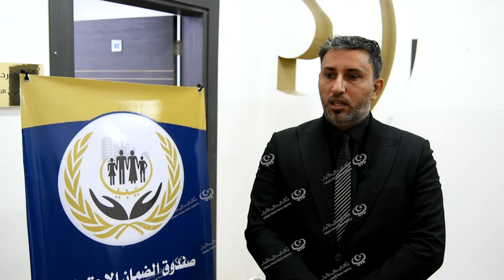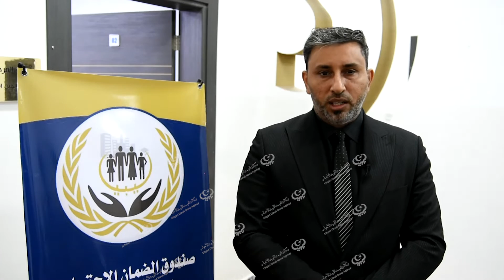دورة تدريبية تستهدف موظفي صندوق الضمان الاجتماعي بفروع المنطقة الشرقية LCNA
أطلق صندوق الضمان الاجتماعي فرع البيضاء دورة تدريبية خاصة بمنظومة الشؤون المالية التي نفذها مهندسو إدارة تقنية المعلومات والإتصالات بالإدارة العامة.

واستهدفت الدورة التي تستمر لمدة خمسة أيام عددا من موظفي الصندوق بفروع المنطقة الشرقية، لتدريبهم على المنظومات الخاصة بالمستخلصات والمخازن وحسابات الميزانية.